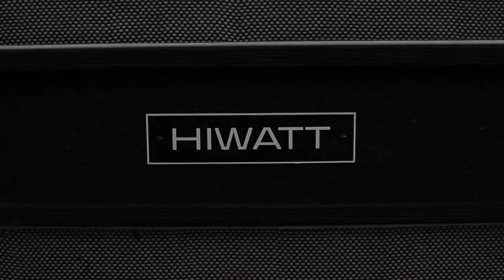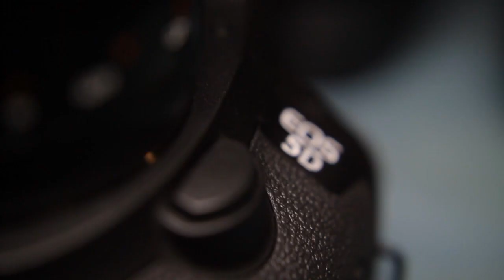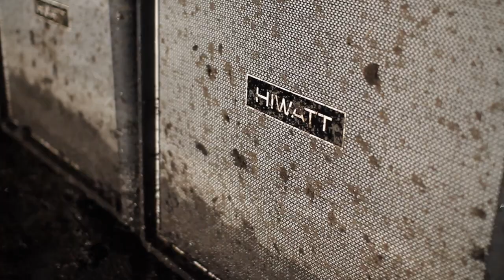Behind The Scenes: 'This Is The Six'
On set with GETDELUXE and While She Sleeps on the video shoot for 'This Is The Six'

Video by Everest Productions.